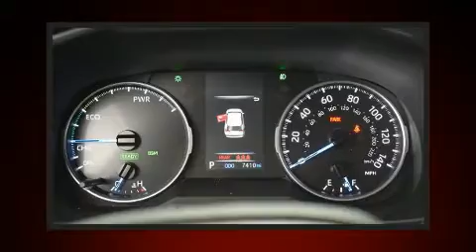2019 Toyota RAV4 Hybrid XLE in Greenville, SC 29607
You can expect a lot from the 2019 Toyota RAV4 Hybrid. With less than 10,000 miles on the odometer, this 4 door sport utility vehicle prioritizes comfort, safety and convenience. Under the hood you'll find a 4 cylinder engine with more than 170 horsepower, and for added security, dynamic Stability Control supplements the drivetrain. It's equipped with tons of terrific amenities, but it won't break your budget. Like all wheel drive, a leather steering wheel, a blind spot monitoring system, fully automatic headlights, power moon roof, turn signal indicator mirrors, power windows, and remote keyless entry. Passengers are protected by various safety and security features, including: dual front impact airbags, front side impact airbags, traction control, brake assist, ignition disabling, an emergency communication system, and 4 wheel disc brakes with ABS. You'll never lose visibility with rain sensing wipers, which activate automatically when the drops start to fall. This vehicle has achieved Certified Pre-Owned status, by passing Toyota's comprehensive certification process. Our experienced sales staff is eager to share its knowledge and enthusiasm with you. We'd be happy to answer any questions that you may have. We are here to help you.